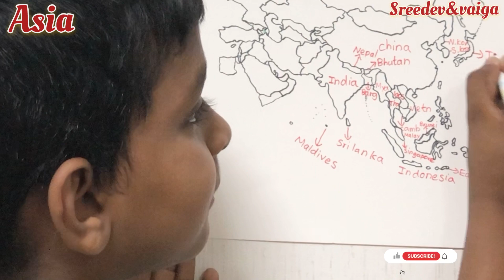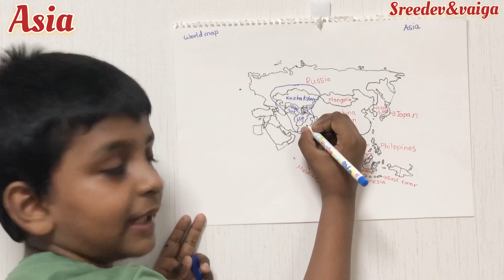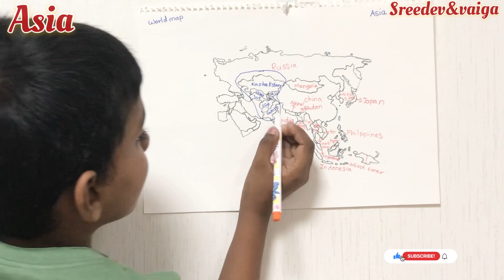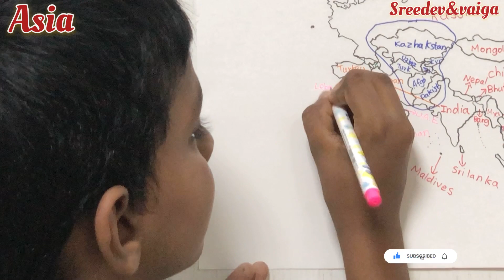Continents part-6 Asia